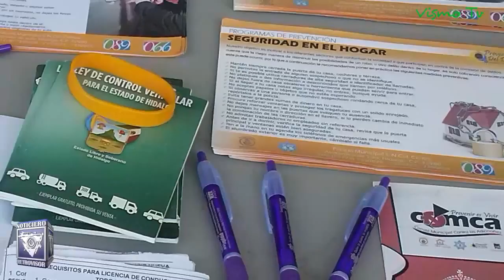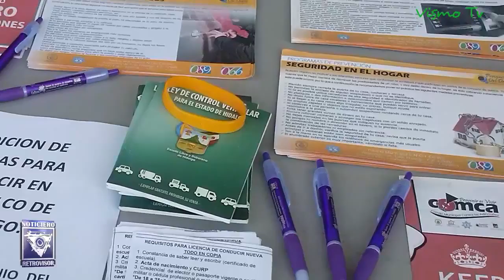En Atotonilco de Tula imparten taller “Vialidades Seguras para Todos”